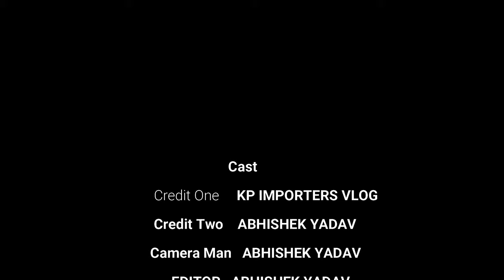Bathroom fitting accessories | Hardware Sanitary Items | Branded Fitting Wholesale retail available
Video info:—
Shop name:—  MAPSON BATH FITTING
Address:—        C-241 SECTOR-3 INDUSTRIAL AREA BAWANA
DELHI- 110039

bathroom
Electronics
Electronic
bathroom fittings
bathroom design
bathroom fitting
bathroom fittings name
bathroom fitting accessories
bathroom tiles
bathroom fitting pprc
best bathroom fitting
bathroom fitting idea
bathroom fitting costs
bathroom remodel bathroom fittings wholesale market in delhi
bathroom nal fitting
bathroom fittings cost
bathroom fitting at cheapest price
bathroom fitting manufacturer
bathroom fittings
budget bathroom & kitchen fittings
bathroom fitting,bathroom
bathroom fittings india
bathroom
best bathroom fittings india
best bathroom and kitchen
bathroom fittings design
beautiful bathroom fitting
bathroom pipe fitting
bathroom and kitchen fittings price
bath fitting
bathroom design
bathroom accessories
bathroom accessories ideas
bathroom
bathroom accessories wholesale market
bathroom accessories set
best bathroom accessories
washroom accessories
must have bathroom accessories
bathroom accessories ideas india
best accessories for bathroom
bathroom accessories wholesale market delhi
bathroom accessories holder
bathroom accessories 2023
fitting bathroom
full bathroom fitting
fitting
modular design of kitchen and bathroom fittings
plumbing fitting
plumbing bathroom
sanitary bathroom fitting
sanitary wholesale market in delhi
must have bathroom fitting
india bathroom fitting
chawri bazar bathroom fittings
sanitary wholesale market
cp fittings wholesale in delhi
cp bathroom fittings
cpvc pipe fittings
cp fittings bathroom
orio cp bathroom fittings
kitchen fitting
kitchen pipe fitting
kitchen
kitchen fitting tips
kitchen ki fitting
kitchen design,kitchen sink fitting
kitchen sink pipe fitting bathroom fittings
kitchen fittings
kitchen and utility pipe fitting
india bathroom fitting
new design bathroom fittings
bathroom accessories
bathroom fitting accessories
sanitary fittings in bathroom
bathroom fittings
sanitary items wholesale market
bathroom fittings wholesale market in delhi
sanitary
hardware wholesale market in delhi
kp importers vlog
hardware shop business
bathroom design
plumbing material wholesale market
chawri bazar hardware market
bathroom accessories ideas
sanitary market in delhi
cpvc pipe fittings wholesale market
chawri bazar delhi
wholesale market in delhi
best bathroom accessories
hardware wholesale market
sanitary business ideas
sanitary shop business
wholesale